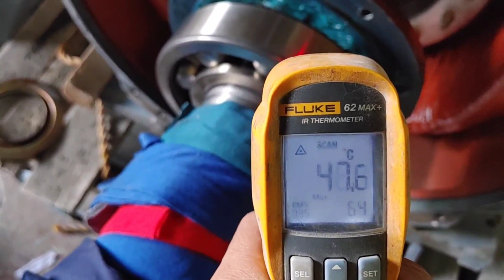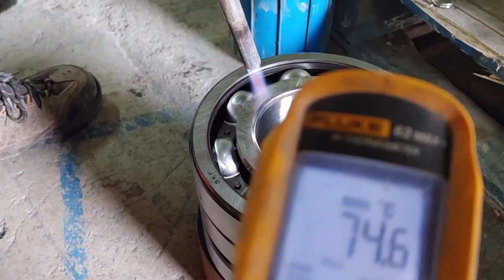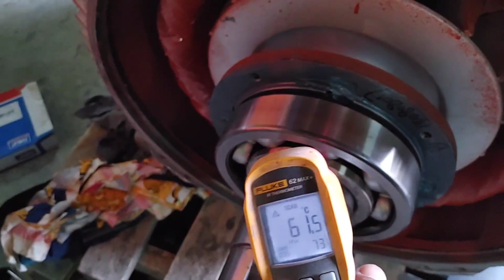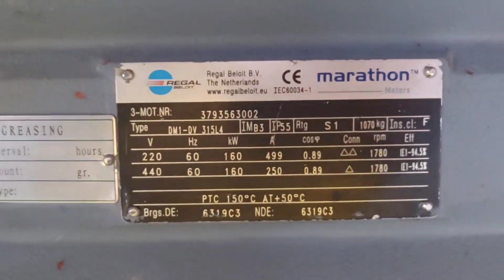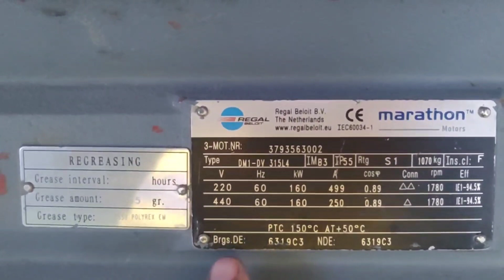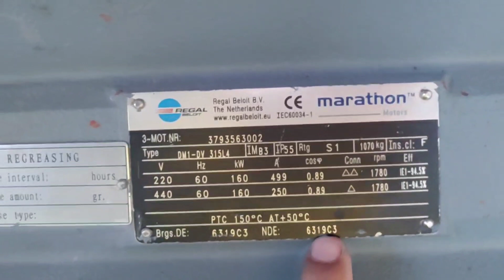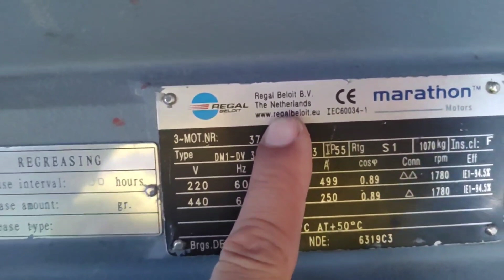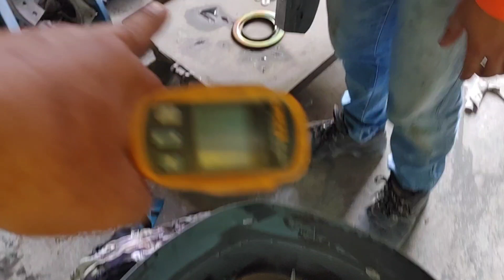160KW MOTOR BEARING REPLACEMENT. BY: GWAPINGINFINITY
Marathon Electric Motor
 160 kiloWatt
Replaced both side (DE and NDE) bearing
by F4 maintenance.